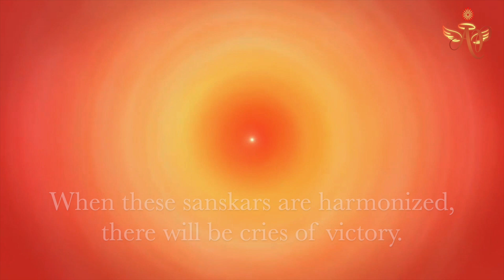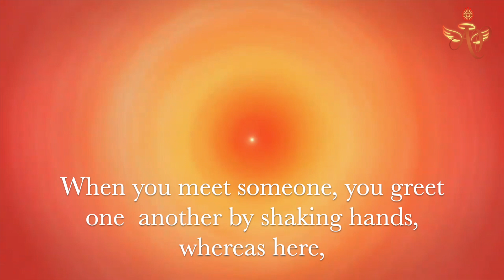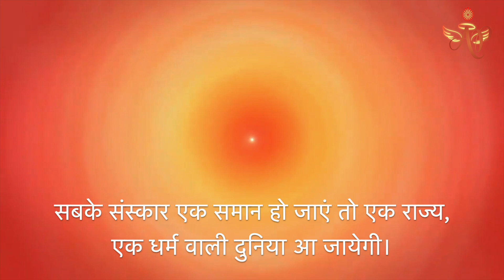October 23, 2024 Avyakti Signal